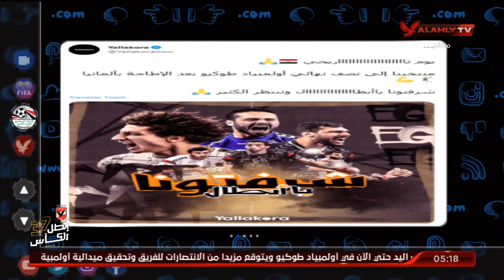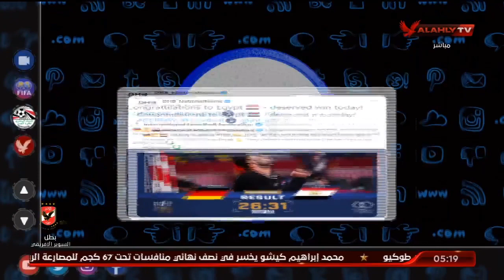لا حديث يعلو على إنجاز كرة اليد المصرية في المواقع الرياضية | التريند